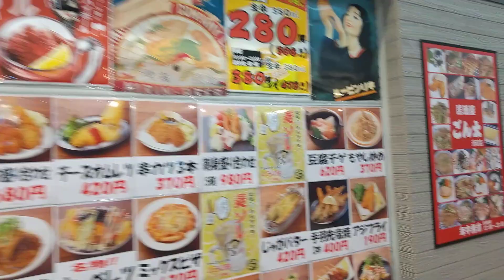元町高架下🍺ごん太。